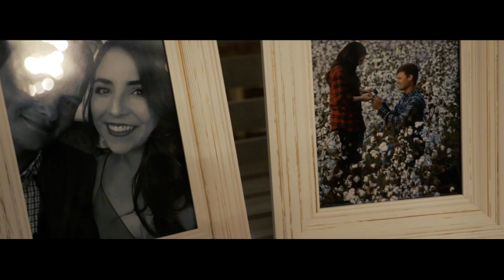BEST GROOM REACTION EVER | Emily & Collin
I am borderline speechless with these two... Emily and Collin are patient, gentle, and kind. With their romantic words, and our cinematic storytelling, their wedding video is remarkable to witness. Get your tissues ready, sit back, and watch their love story.

Venue: South 22

Photography: Mallory Paige Photography